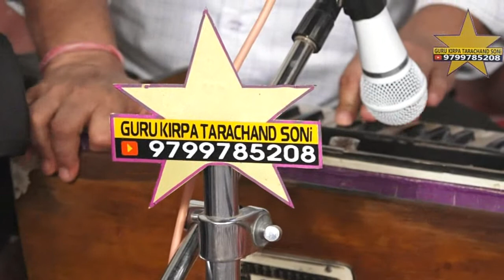कर्मा री गति नारी साधो भाई HD प्रभाती भजन गायक तोलारामजी सोनी